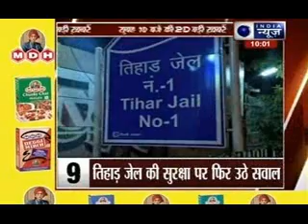Top 20 Big News of the day